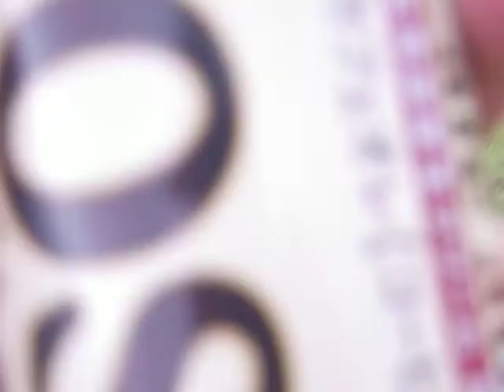キャッチボールした缶コーヒーはボコボコに凹んでビックリ‼️チャンネル登録をお願いします！！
缶コーヒーは飲み物でキャッチボールする物では無いですね。